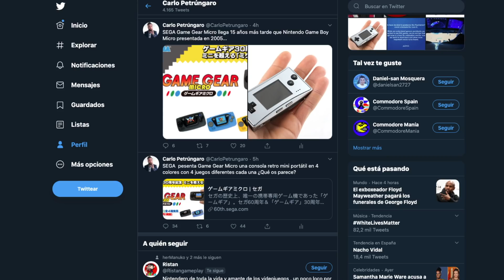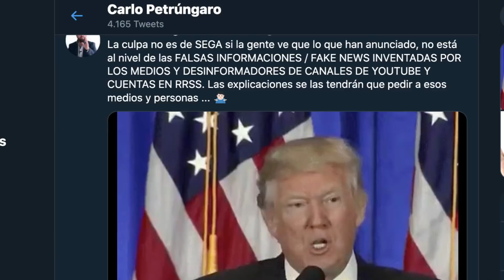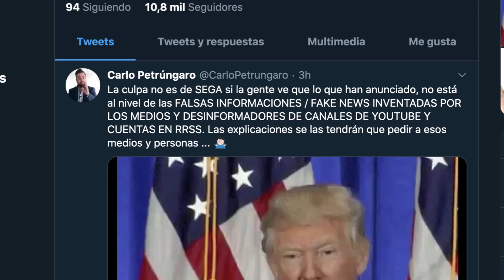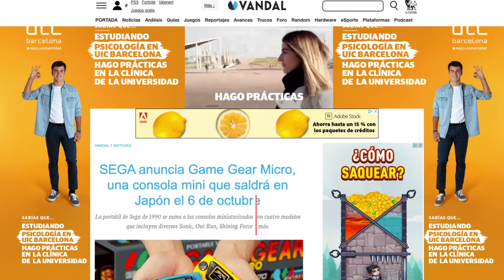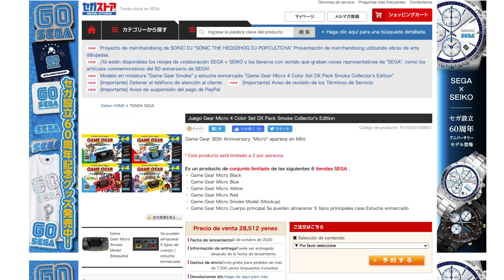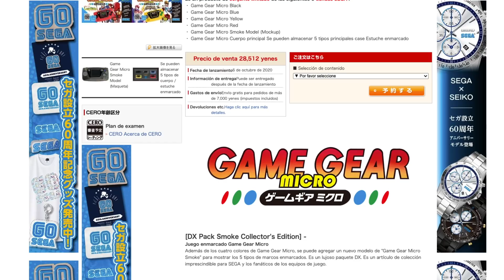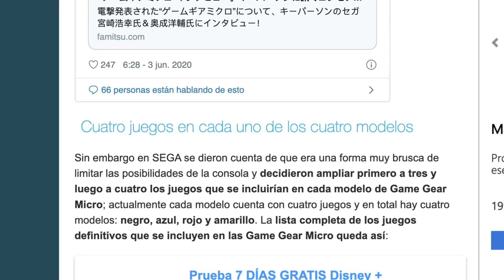SEGA Presenta Game Gear Micro y deja en evidencia a los que hablaron de más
SEGA Presenta Game Gear Micro dejando en evidencia a los que hablaron de más